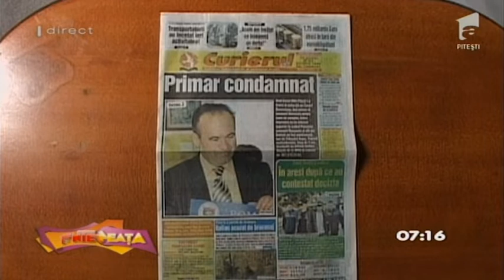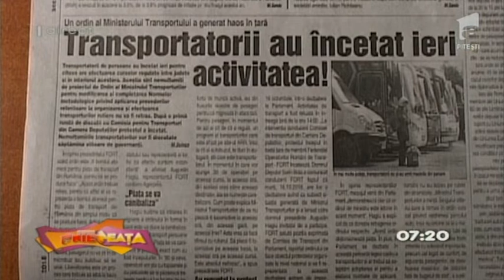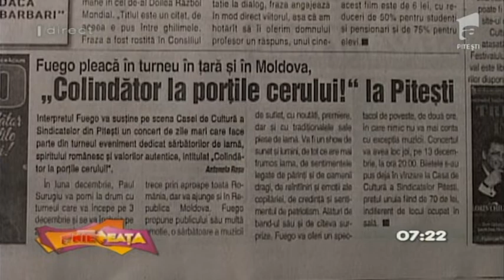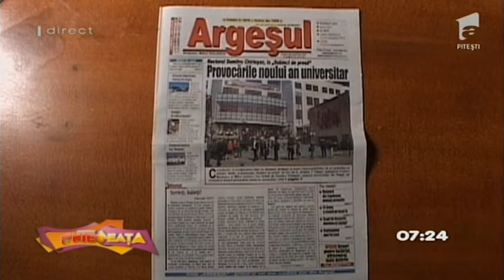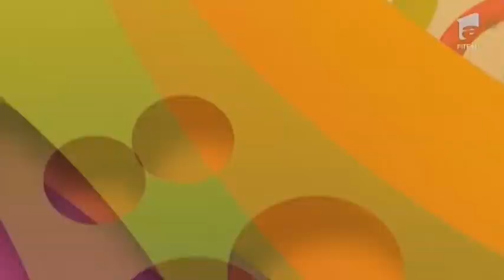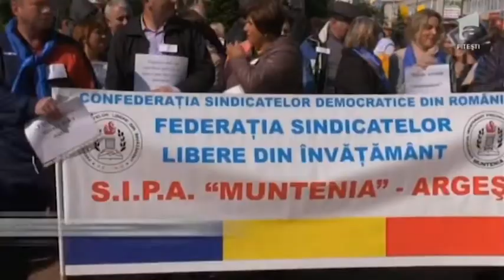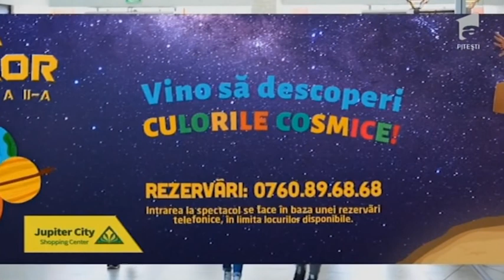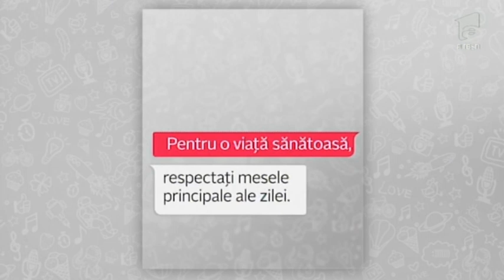AnteNeata 12 10 2018